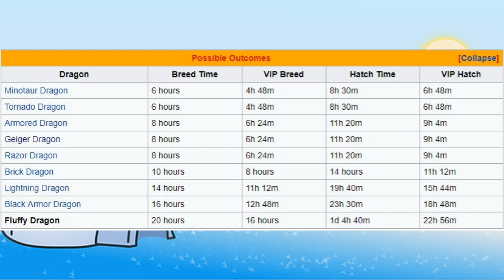FLUFFY DRAGON BREEDING GUIDE! How to Breed the Fluffy DOTW In DML!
How to breed the epic FLUFFY DRAGON in DML! DOTW 30th - 6th August 2018!

Fluffy dragon breeding time: 20h (16h VIP)
Breeding Combination: UV + Dust
Chance to breed: 4.5% roughly
Shared breeding time?: Nope

dragon mania legends fluffy dragon breeding guide how to breed the fluffy dragon in DML epic fluffy dragon mania new dragon of the week dotw breeding help